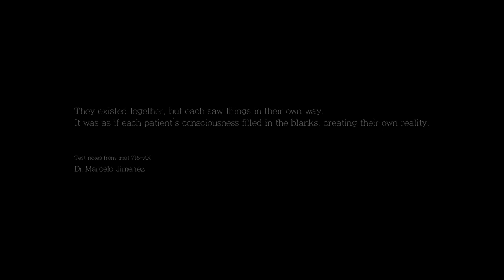The Evil Within DLC - Part 1 - The Assignment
The Evil Within is back with it's brand new DLC I wanted to get this out to you guys due to the fact that it was one of the first games we managed to complete on my channel.